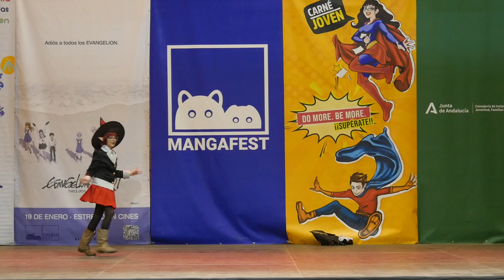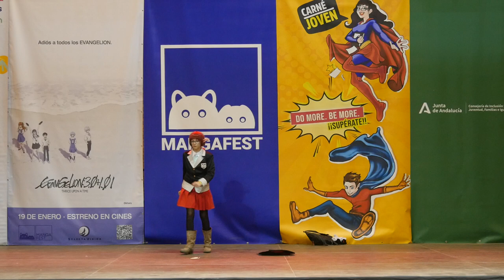Mangafest 2022 - concurso cosplay - Dangan Ronpa (Himiko Yumeno)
Mangafest 2022 - concurso cosplay

Cosplay: Dangan Ronpa (Himiko Yumeno)